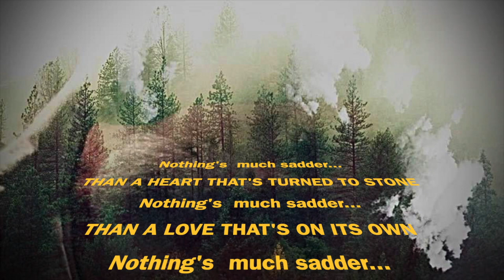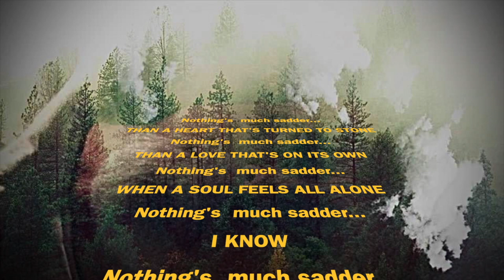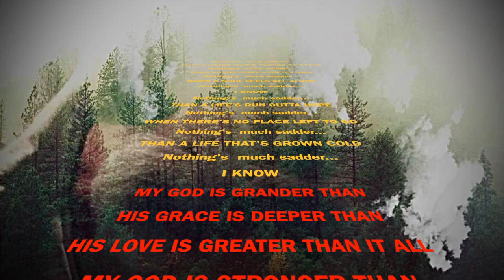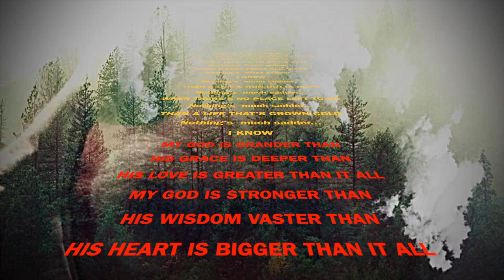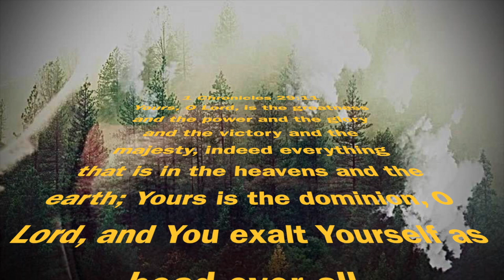Nothing's Much Sadder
Blues, Classic Rock, Bill Chaulk, Christian